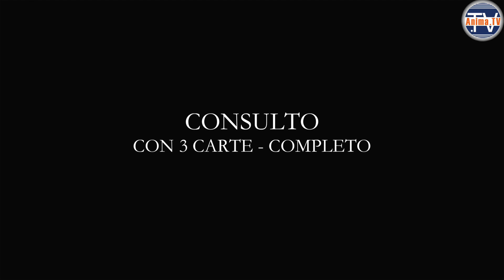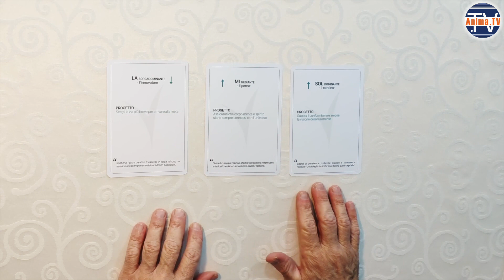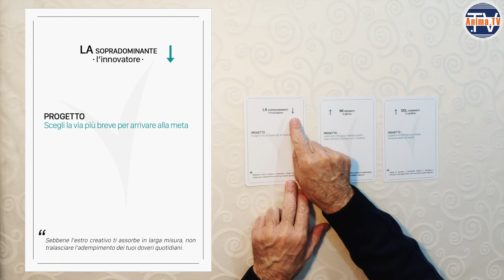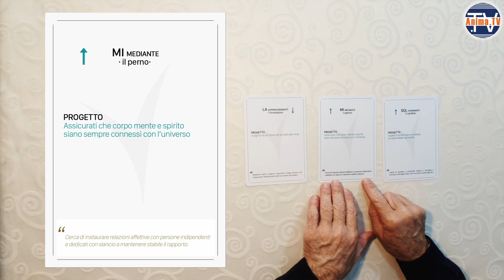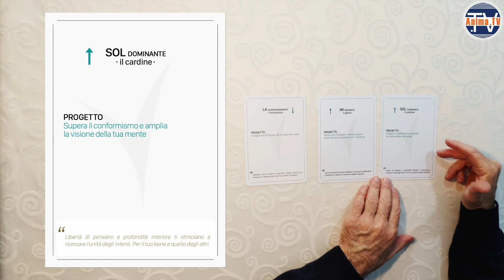4. Carte Sonore: Consulto con tre carte completo – Armando G. Valsania (Puntata 4 di 7)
Armando G. Valsania ci porta in un viaggio di sette video, dove ci accompagna alla scoperta e all'uso del suo libro con carte "Carte Sonore". Il prodotto è disponibile anche online a questo

Video 4 di 7: Consulto con tre carte completo.

Mettiamo tutte le carte sul tavolo e scegliamone tre che ci attraggono.

Decidiamo se utilizzare la linea orizzonatle (passato, presente e futuro) o quella verticale (testa, cuore, pancia).

Nell'esempio riportato a video, scegliamo la linea orizzontale.

Decidiamo poi l'ordine delle carte, per passato, presente e futuro.

Giriamo le carte.

In questo caso, vedo che c'è una predominanza di frecce in alto, quindi la parte mentale spesso è in supremazia rispetto alle altre due.

La prima carta, del passato, dice: "Tu sei l'imnnovatore". "Scegli la via più breve per arrivare alla meta". "Sebbene l'estro creativo ti assorba in larga misura, non lasciare l'adempimento dei tuoi doveri quotidiani". È una carta con la freccia verso il basso, quindi parla alla pancia.

Probabilmente stai tergiversando o stai mettendo troppe cose fra te e la tua meta. La carta ti invita a essere molto determinato e sottolinea che sei una persona creativa, per cui la fantasia ti caratterizza, ma se vuoi arrivare alla meta ti dice anche che non devi tralasciare l'adempimento dei doveri quotidiani, ossia scendere sul piano della praticità. Questo era il passato, il comportamento che dovresrti aver lasciato alle spalle.

Carta del presente: "Assicurati che corpo, mente e spirito siano sempre connesi con l'universo".
"Cerca di instaurare relazione affettive con persone indipendenti e dedicati con slancio a mantenere stabile il rapporto".

In questo caso significa: se tu ascolti il tuo cuore, il tuo cuore saprà qual è la via migliore da prendere e la strategia migliore da mettere in campo.

Per il futuro, la carta dice: "Supera il conformismo e ampia la visione della tua mente". "La libertà di pensiero e la profondità interiore ti stimolano a ricercare unità di intenti, per il tuo bene e quello degli altri".

Vuol dire: apriti al nuovo, lasciati alle spalle le convinzioni che non ti servono più e lascia libero il tuo pensiero. Solo così potrai fare il bene per te e gli altri.

💙 Vieni a trovarci! Visita la nostra homepage